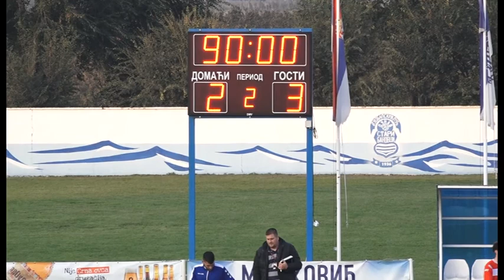Dunav - Feniks drugo poluvreme